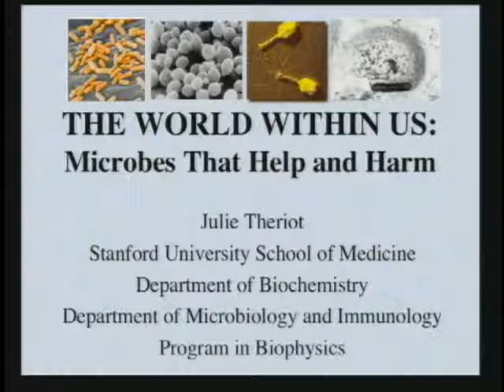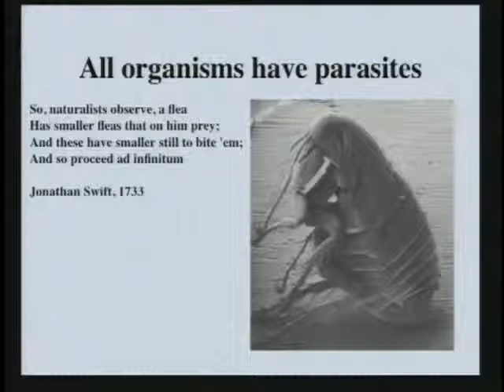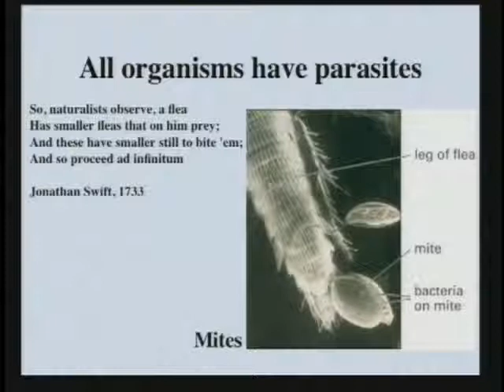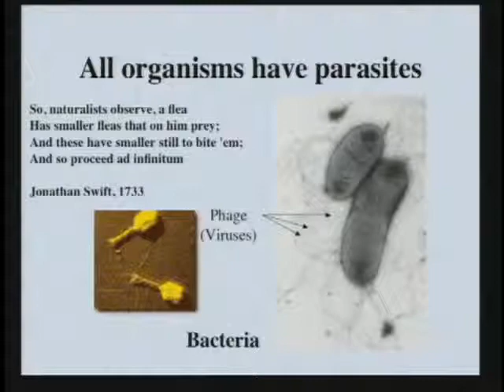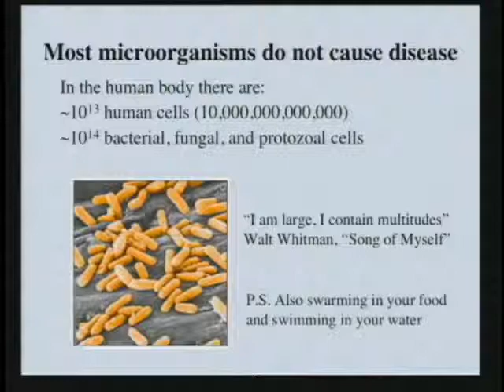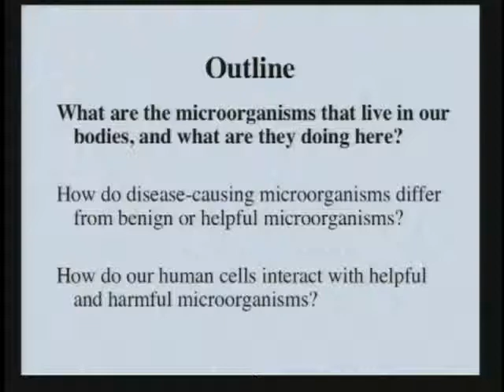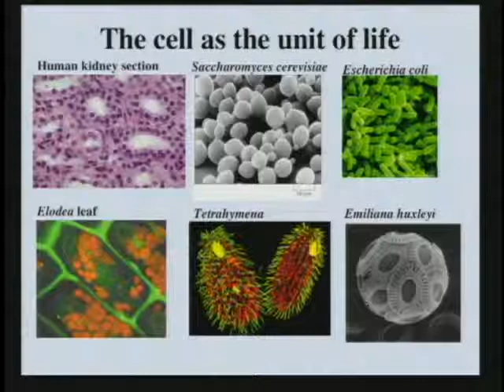Darwinian Threshhold Part 1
Excerpt from Dr. Julie Theriot lecture "The World Within Us  Microbes That Help and Harm.